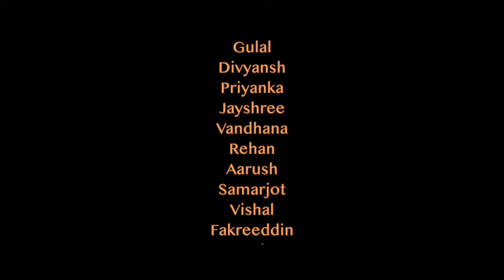Street Children's -1 | Full Web Series | Every Friday Telefilms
Episode 1: Street Children's -1
Story:
Lyrics: Kumaar

Featuring:
Director: Usman Shaikh ( BABA}
Production House: EVERY FRIDAY TELEFILMS
D.O.P.: Bhanu Pratap Singh
Creative Director: V
Associate Producer: Rakesh Singh
Executive Producer: Vivek Singh & Veer Gangar
Production Designer:
Costume Stylist: Bollywood dresswala
Assistant Director:  Vivek Singh
Production Manager: Ekta Jaiswal
Production Assistant:
Line Producer: Ekta Jaiswal
Asst. Cameraman:
Focus Puller:
Steadicam:
Jimmy Jib Operator:
Supporting Cast:
Art Asst:
Setting: S
Costume Stylish Assistant:
Dressman: Bollywood dresswala
Still Photography: Bhanu Pratap Singh
Spot Team:

Makeup: Kajal
Hair stylist:

Editor: Bhanu Pratap Singh
Colourist: Bhanu Pratap Singh
Vfx:
Post Production: Singh Raj Studio

 / everyfridayt.  .

 / everyfriday.  .

crime club,
crime club hindi,
crime stories,
cid, crime petrol,
thrill movies,
action movies,
explained in hindi,
explained, recap,
recap in hinid,
movies,
new movies,
crime, murder,
murder case,
real crime stories,
real stories,
hindi explanation,
explanation,